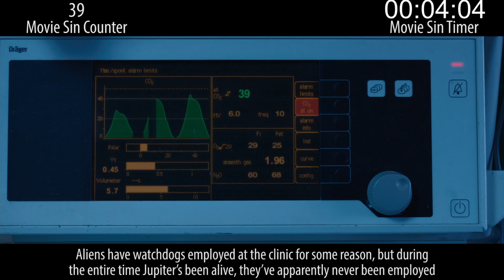Everything Wrong With Jupiter Ascending In 19 Minutes Or Less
Jupiter Ascending. If you saw it, you hate yourself. If you didn't, you're one of the lucky people who can carry on with life as normal. It's a sinful motherf*cker.

Remember, only ONE sins video per week until October. But we'll have some stuff for Thursdays here and there as well.